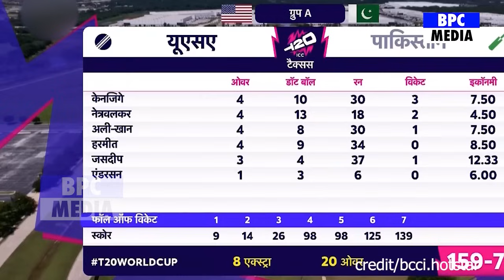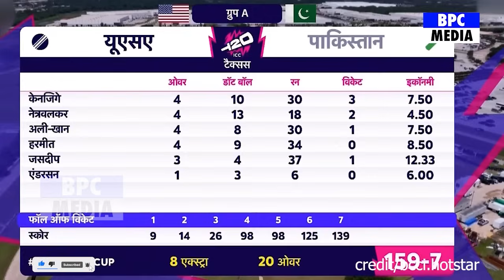PAK Vs USA: देखिए Super Over में PAKISTAN की शर्मनाक हर पर देखिए क्या बोले दुनिया भर के दिग्गज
USA Vs Pakistan super over
pak vs usa match highlights